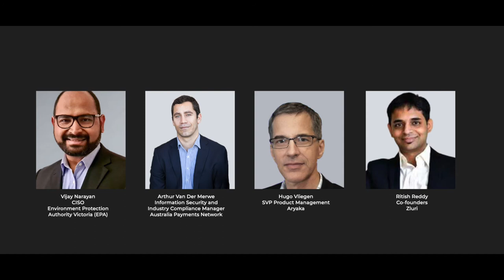9th Edition of the Cyber Security Summit Australia | Teaser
Hosting 150+ cyber security leaders for the Cyber Security Summit: Australia

Partners:
Title Partner: Okta
Gold Partners: Aryaka Networks, ManageEngine, Zluri, Cato Networks, Darktrace
Silver Partner: Rapid7

GATHERING AUSTRALIA'S TOP CYBERSECURITY LEADERS

Event by Exito Media Concepts Pvt Ltd.